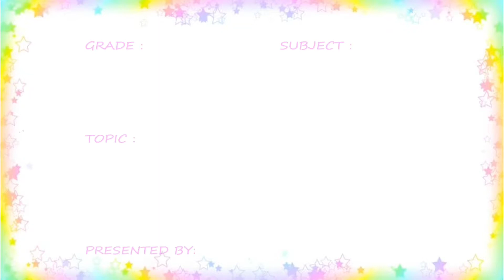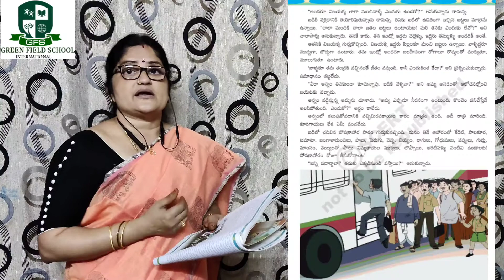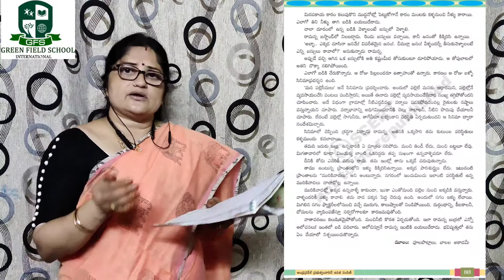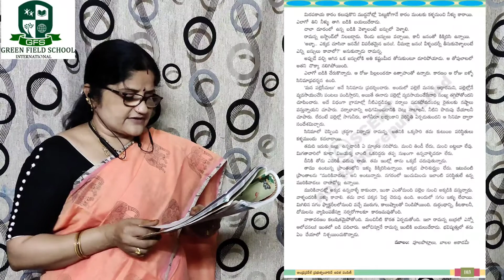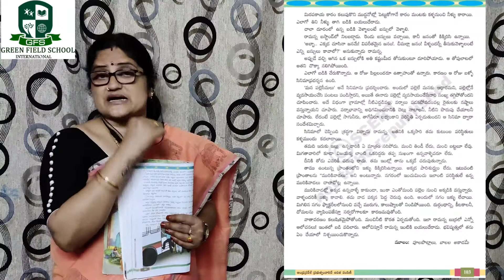Grade-5 రామన్న కథ part-3